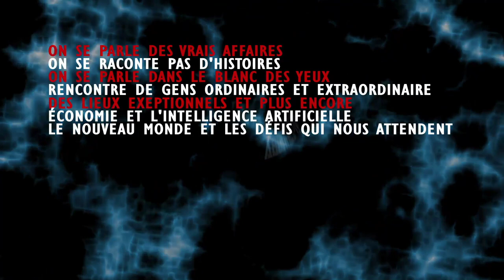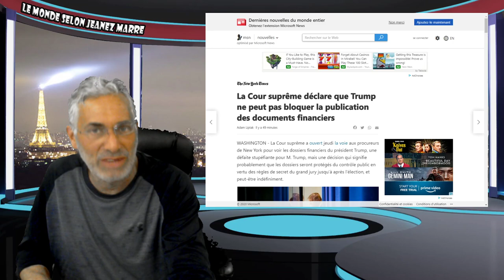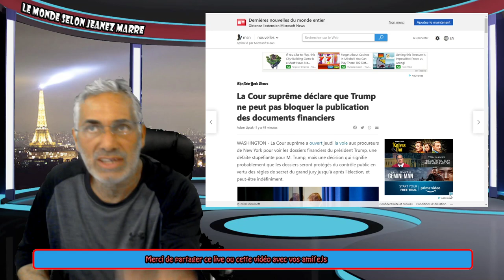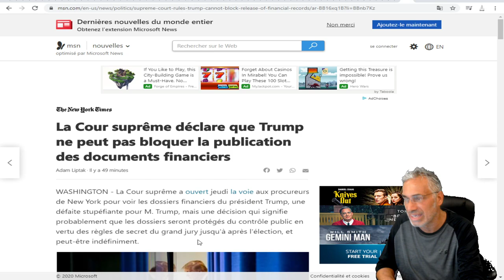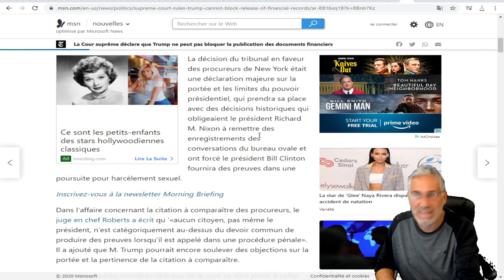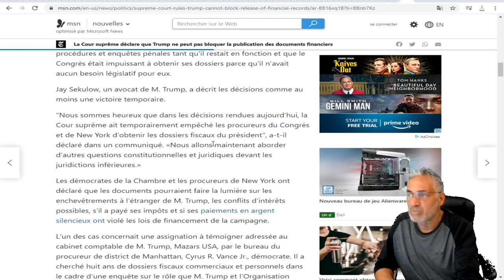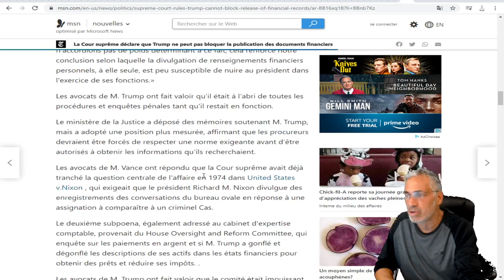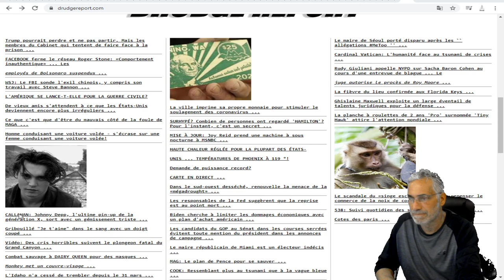DERNIÈRE HEURE; DÉFAITE CUISANTE POUR TRUMP;LA COUR SÛPRÊME TRANCHE EN FAVEUR DES POURSUITES.